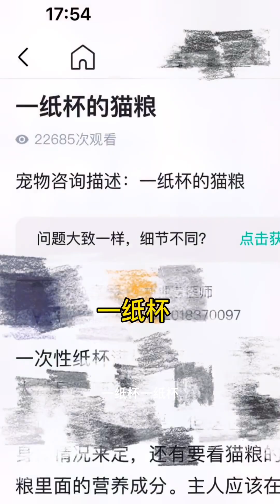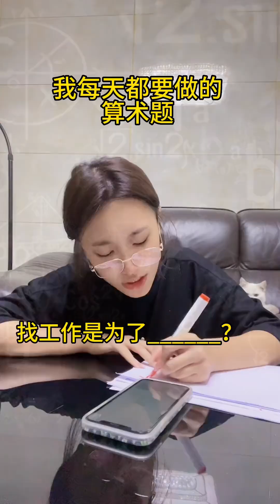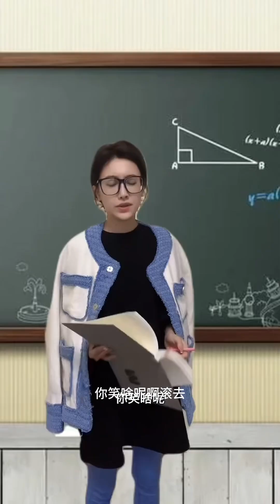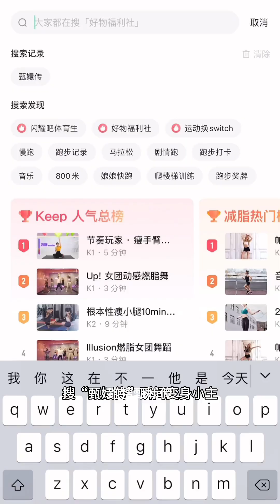假如減肥上征信，我被依法強制上稱#搞笑